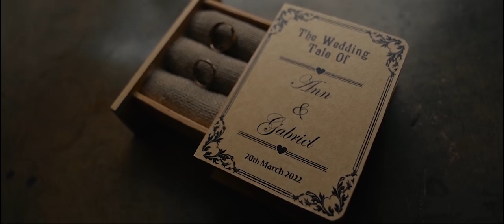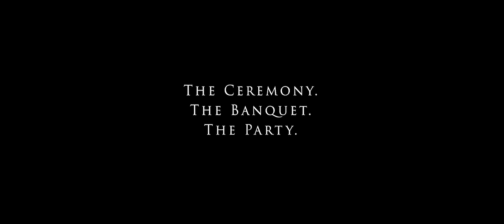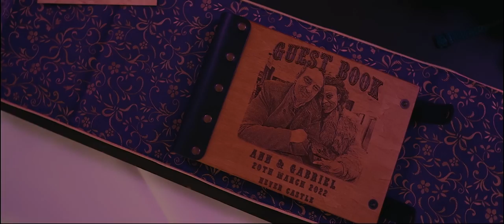Medieval Wedding Bells trailer 2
The medieval wedding tale of Lady Ann & Sir Gabriel, preview feature. Full feature film available on request @chocolatevanillamelt.